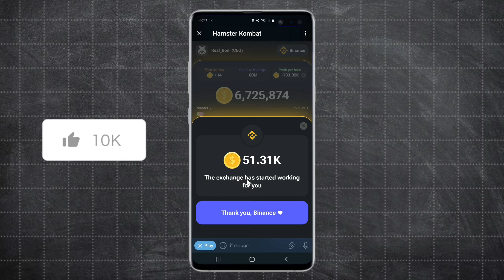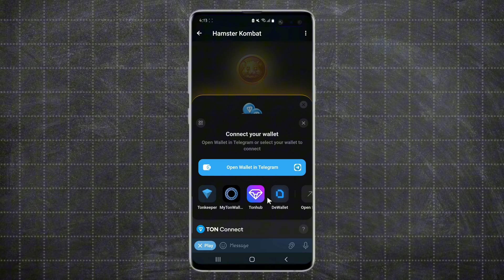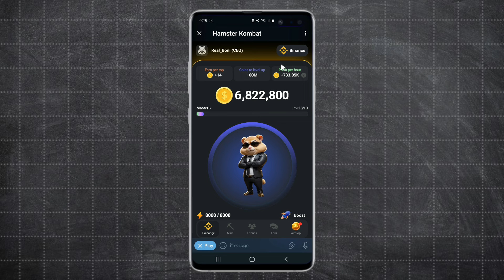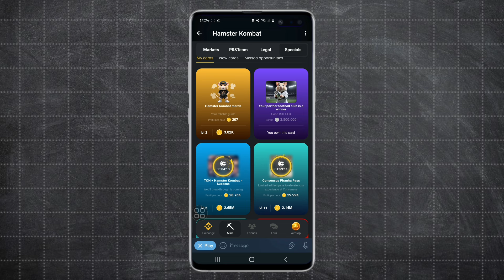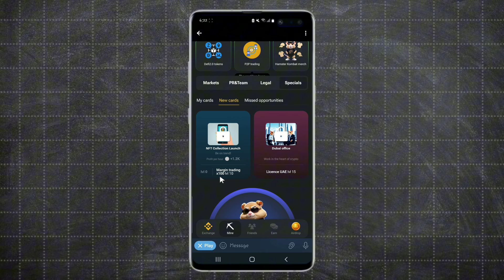How To Increase Your Profit Per Hour On Hamster Kombat| Hamster Kombat In Ethiopia 🇪🇹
In this Video I will Explain:- How to connect hamster kombat to ton wallet and how to increase your profit per hour on hamster kombat.